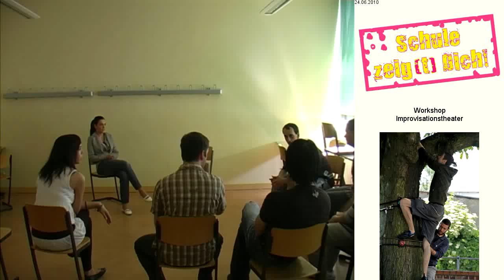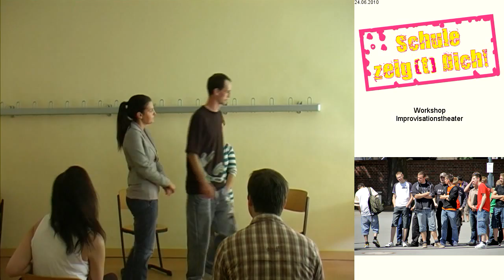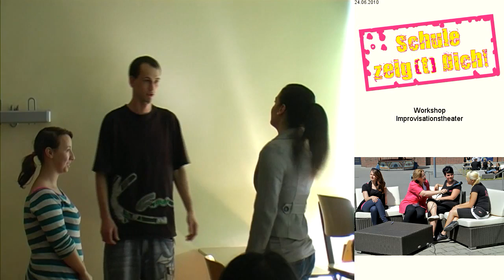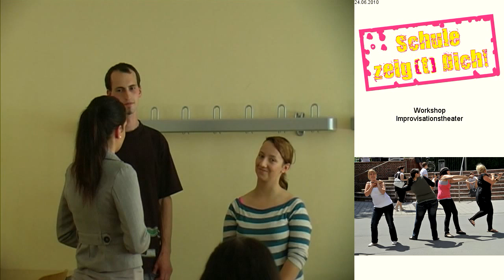Schule zeig[t] Dich 11